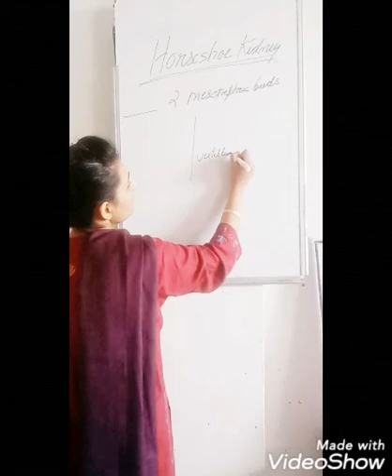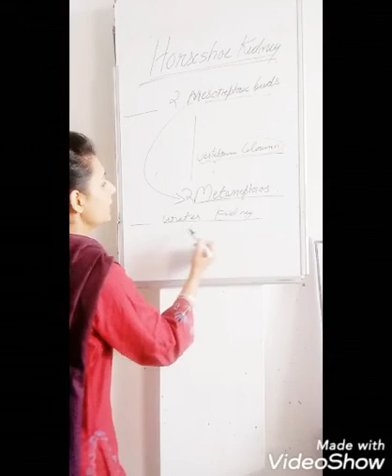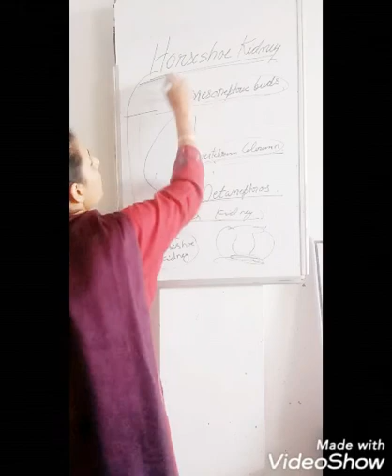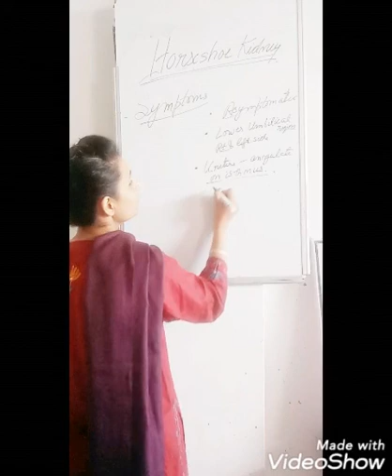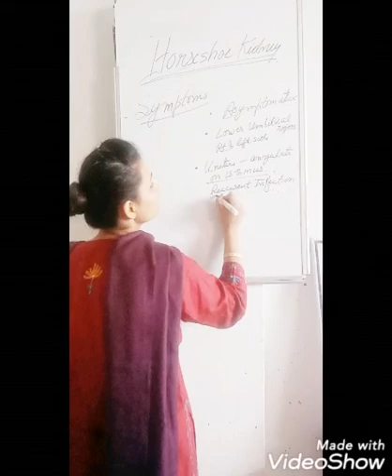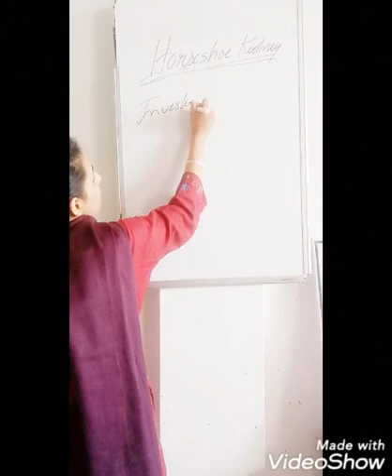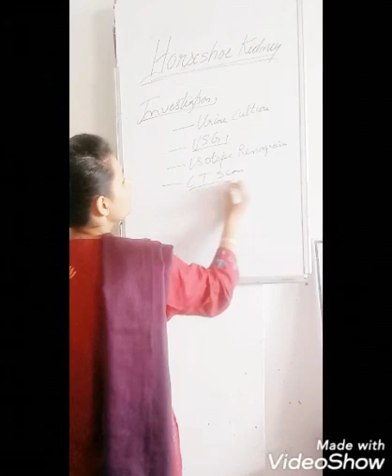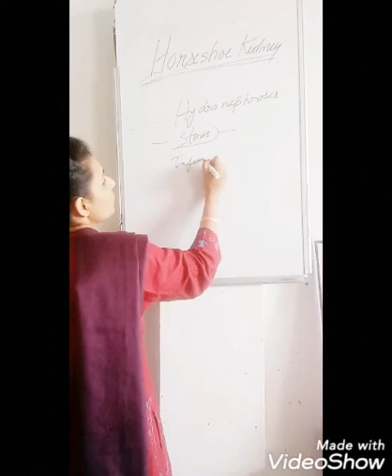Horseshoe kidney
by Dr.Megha Choudhary